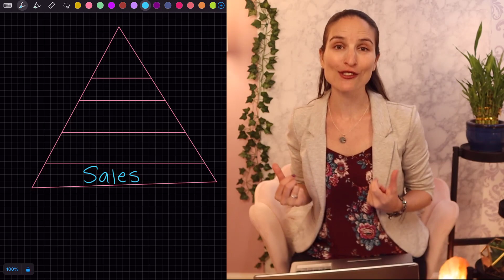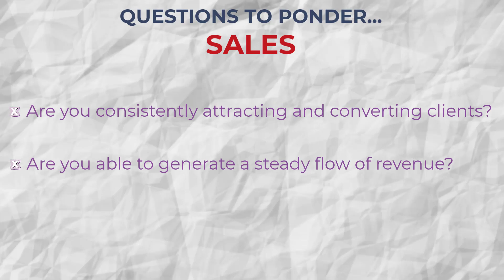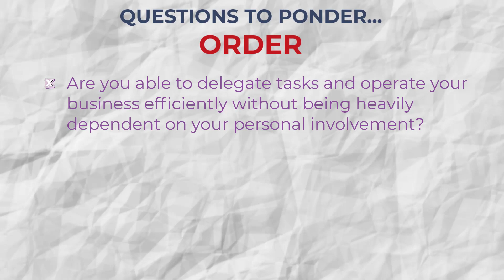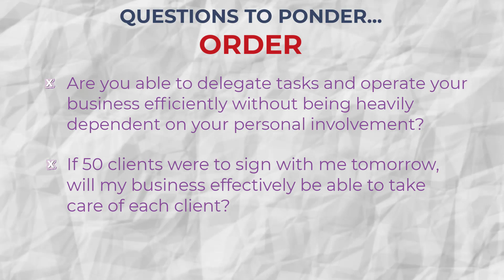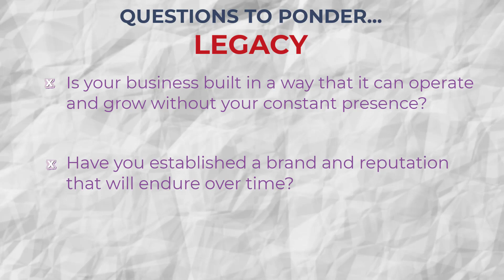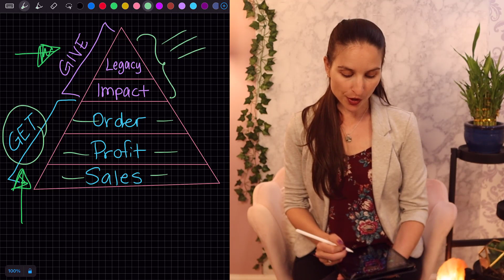The Hierarchy of Needs for Coaches + Healers: Your Path to Sustainable Success (Fix This Next Book)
Hi Everyone and Welcome Back to the Meliss Marketing Channel.

Today I’m here with the info you need to get the results you want because today I want to dive into a powerful concept that can take your life coaching business to new heights.

We'll be exploring the Hierarchy of Needs as presented in the book "Fix This Next" by Mike Michalowicz. This concept provides a roadmap to success by addressing the fundamental elements necessary for a thriving business.

By addressing each stage – sales, profit, order, impact, and legacy – you can unlock the true potential of your business and create a lasting impact in the lives of your clients.

So let's dive in and discover how each stage of this hierarchy applies specifically to life coaches.

0:00 Intro
0:32 Stage #1
1:20 Stage #2
2:17 Stage #3
4:11 Stage #4
4:53 Stage #5
6:04 Walkthrough

Learn more about how Meliss helps Coaches and Healers add $10K+ to their monthly revenue at:

⚡💪🙋 TURN CONTENT INTO CLIENTS:
Join the Content With Confidence Club and always know what to post.

MAKE MONEY:
Want to talk about how to grow your business with one of Meliss’ Growth Experts?

FILMING EQUIPMENT:
My main camera
If the Boom Kit is unavailable, here are the items separately:
Rode mic
Boom arm
Extension cord
Ring light
Studio lights
Video Stats and SEO by VidIQ.

ABOUT ME:
I’m Meliss. I teach coaches, healers, and online service-based entrepreneurs how to market with intention to attract the right clients, create content that converts, and build or scale a business with smart systems that support a life of abundance and true freedom.

💕 Welcome to the fam! Grateful for ya!